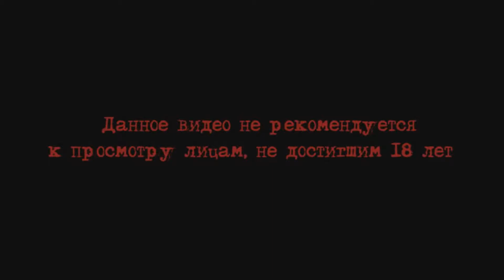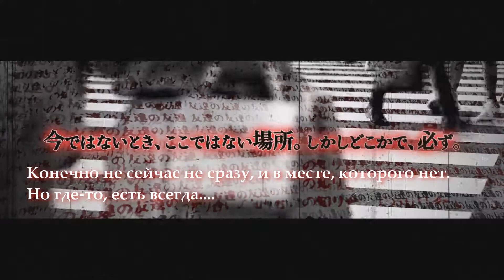Shin Hayarigami 3 OP Русские субтитры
"Даже если предполагается, что [городские легенды] ненаучны и являются полнейшей чушью, почему люди всё ещё постоянно продолжают верить и интересоваться ими...?
Захотелось вспомнить классику...